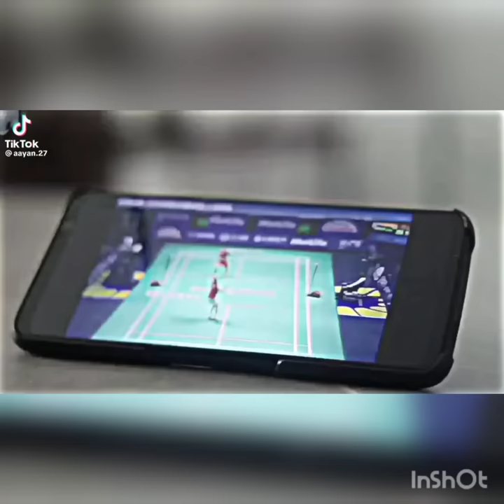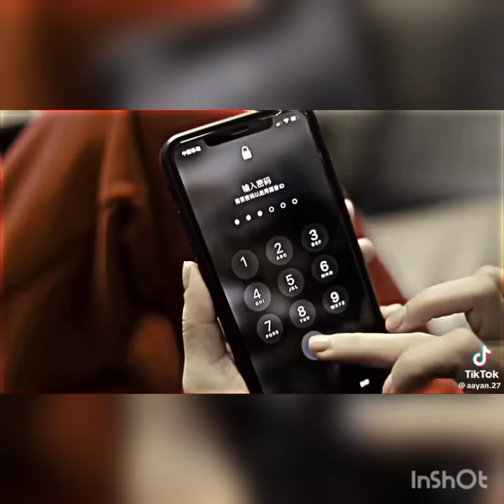sobrang astig nito guys😁